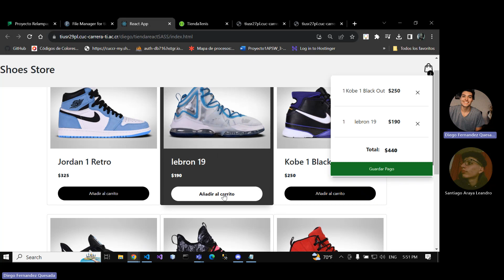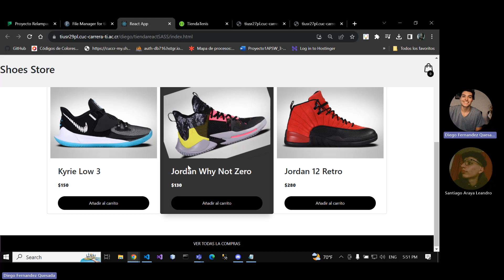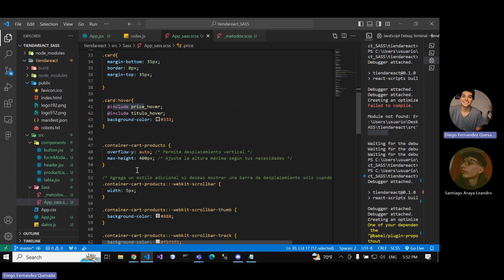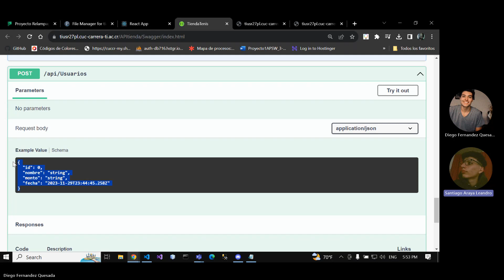Proyecto Relampago Tienda de Tenis SASS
IIIC 2023
Santigo Araya y Diego Fernandez.